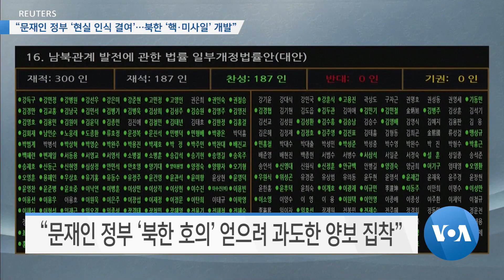[VOA 뉴스] “문재인 정부 ‘현실 인식 결여’…북한 ‘핵·미사일’ 개발”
한국의 윤석열 새 정부가 출범한 가운데 문재인 정부가 재임했던 지난 5년 동안 북한은 핵실험과 미사일 도발 등 무력 시위를 이어가며 무기 역량을 강화했습니다. 문재인 정부가 현실적 인식이 결여된 대북 접근법을 취했고 그사이 북한은 핵과 미사일 프로그램 개발을 이어갔다고 전문가들은 지적했습니다. 김영교 기자가 보도합니다. (영상편집: 김정규)